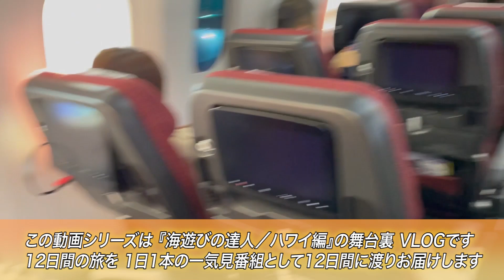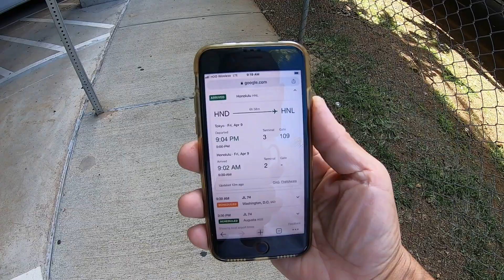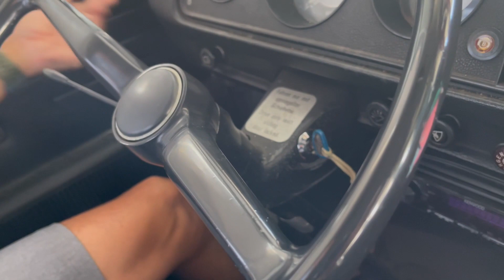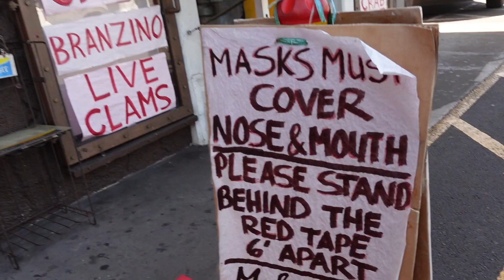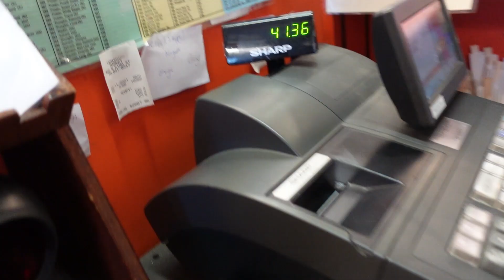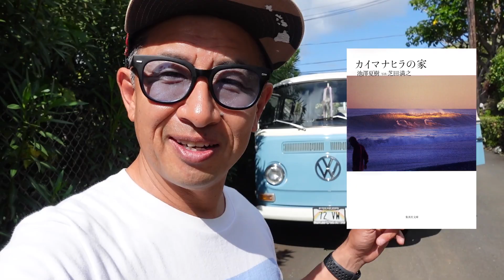【一気見】ハワイ版 海遊びの達人（DAY1/12）はじまり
いつもみてくれてありがとう！
ただいまYouTubeチャンネルの第2フェーズに向けて、新たな企画を鋭意準備中なのですが、その間何も配信しないのも寂しいなあ。
ということで、その間、昨年作った「海遊びの達人（ハワイ編）VLOG」の【一気見】バージョンを順次リリースしてきますので、楽しんで頂けると嬉しいです。
それではいってみましょう、まずはDAY1から！いきなりハワイ感、バリバリフルスロットルですよ（笑
・【一気見】ハワイ2021「海遊びの達人VLOG」プレイリスト
・著書「アイデアをカタチにする技術」長澤宏樹
・子供向けプログラミング学校「LalalaKIDS」もやってるよ
・番組「海遊びの達人」のメーキングVLOGはこちらから！